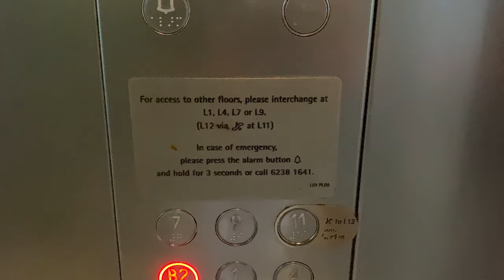SCHINDLER 5400AP MRL @ ORCHARD CENTRAL [EXPRESS LIFTS]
Far East Malls decided to experiment with vertical malls, given that similar models exist in Hong Kong due to the scarce land resources. Therefore, instead of building horizontally like what the nearby CentrePoint does, Orchard Central was instead built upwards. However, while it may save space, there presents challenges for accessibility between floors for goods and passengers.

Consequently, two sets of 6 lifts were provided for shoppers' usage in an local-express arrangement.

One set of 6 lifts are the local lifts which serve all floors of the shopping mall so that shoppers have the flexibility to choose which floor they wish to go.

The other set of 6 lifts are the express lifts [seen in this video] which serve limited stops (B2, 1, 4, 7, 9 and 11), giving shoppers an alternative choice if the local lifts are too crowded to get to their floor. They may instead choose to take the express lift to the nearest landing, and then either take the escalators or the lift down to their desired floor.